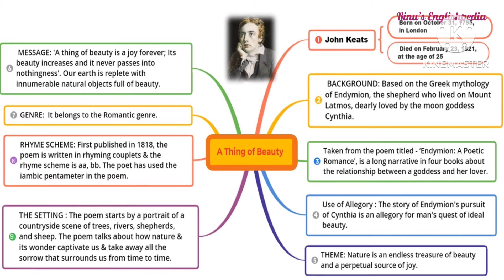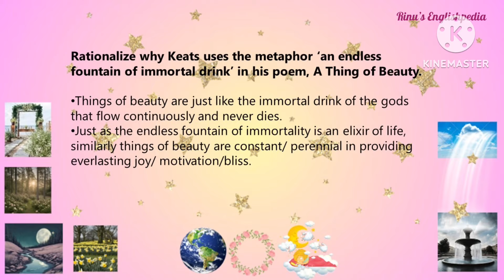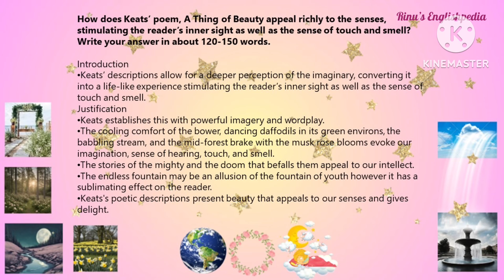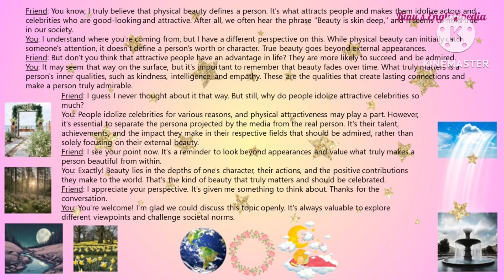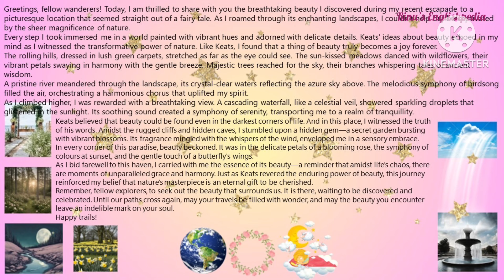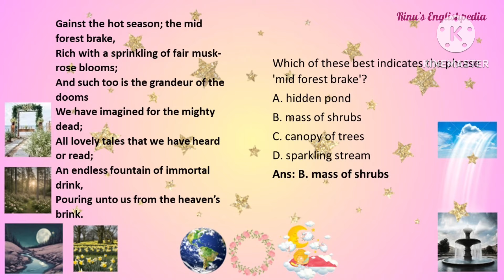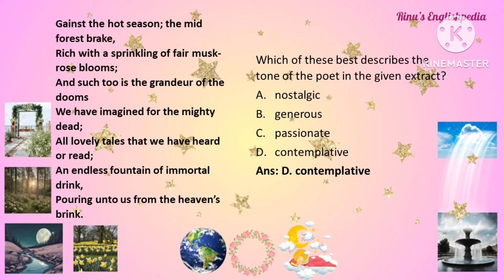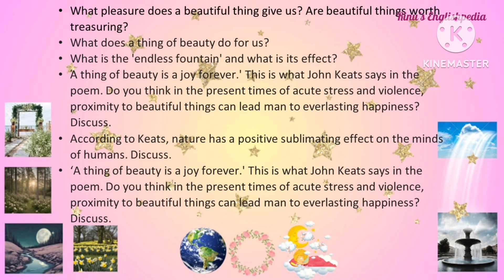AThingOfBeauty-CompetencyBasedQuestion inHindi&Eng @rinusenglishpedia1269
For detailed video

For revision- critical analysis